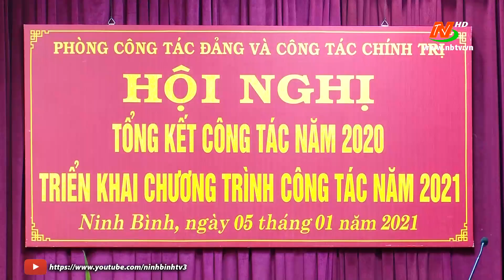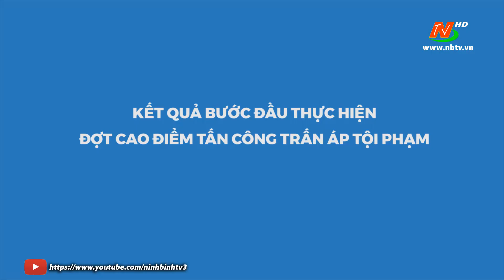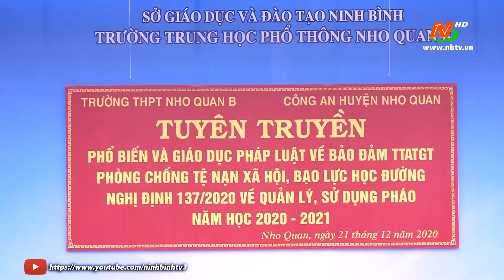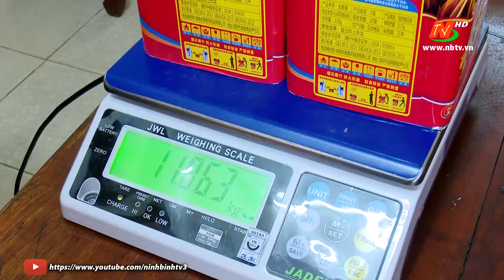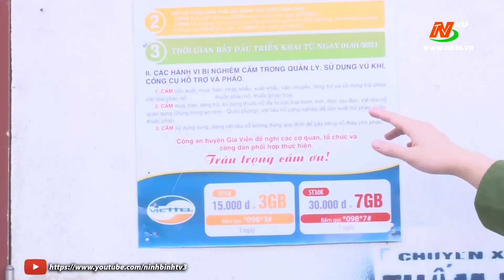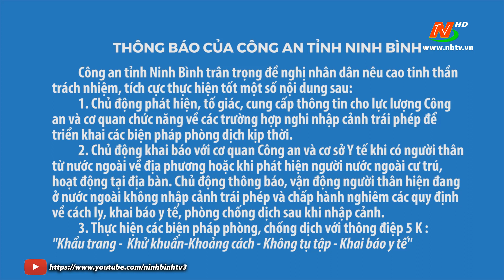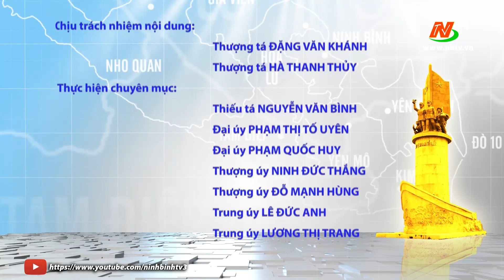An ninh Ninh Bình - 07/01/2021